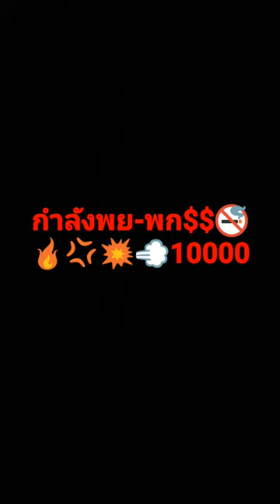2 เมษายน ค.ศ. 2024